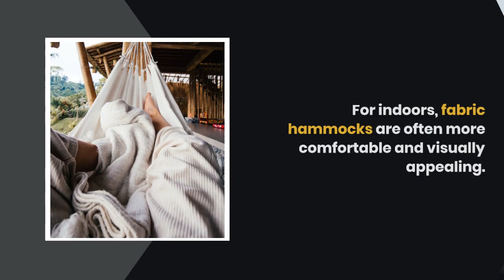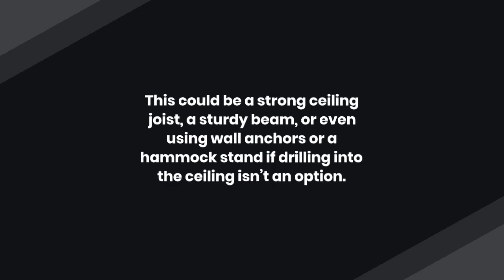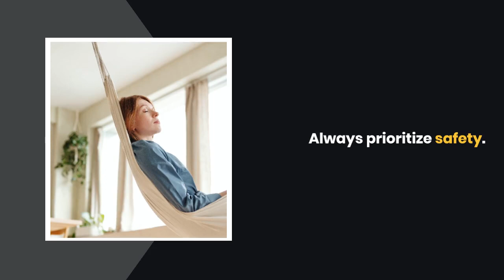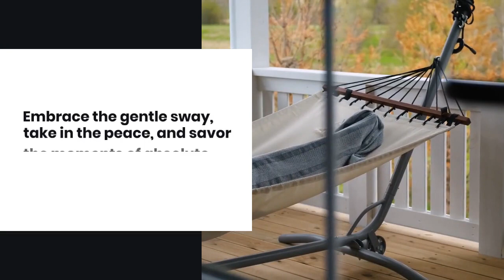DIY Indoor Hammock Setup: Create Your Relaxation Oasis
There’s something undeniably enticing about the idea of a hammock, gently swaying while you lose yourself in a book, music, or just a moment of serene relaxation. And the best part? You can bring this slice of paradise right into your home with a DIY indoor hammock setup.

Step 1: Choose the Right Spot
Select a room or area in your home that allows for enough space to hang the hammock without overcrowding. Consider factors like ceiling height, available anchor points, and the overall aesthetic appeal.

Step 2: Select Your Hammock
There’s a wide variety of hammocks available, ranging from traditional rope hammocks to fabric ones. Consider the size, material, and weight capacity that suits your needs. For indoors, fabric hammocks are often more comfortable and visually appealing.

Step 3: Finding Anchors
Identify the anchor points where you’ll secure your hammock. This could be a strong ceiling joist, a sturdy beam, or even using wall anchors or a hammock stand if drilling into the ceiling isn’t an option. Ensure that the anchors are robust enough to support the weight and provide ample space for the hammock to swing.

Step 4: Hanging Your Hammock
Using strong ropes or hammock straps, securely attach the hammock to the chosen anchor points. It’s crucial to test the hammock’s stability before fully committing to lounging in it. Ensure it’s at a comfortable height and that the fabric doesn’t touch the floor when you sit in it.

Step 5: Creating the Atmosphere
Enhance the ambiance around your hammock by adding some cozy elements. Consider adding cushions or blankets for extra comfort. You might also include a small side table for books, drinks, or anything else you might want at arm’s reach.

Step 6: Personal Touches
This space is yours, so personalize it! Add some indoor plants, string lights, or artwork to create a serene, relaxing atmosphere that resonates with your style and promotes tranquility.

Step 7: Safety First
Always prioritize safety. Regularly inspect the hammock, its attachments, and the anchor points to ensure everything remains secure. Be cautious of the weight limit and never exceed it.

Enjoy Your Oasis
Now that your indoor hammock space is ready, relish in this tranquil spot you’ve created. Whether it’s for reading, meditating, or simply unwinding after a long day, your indoor hammock oasis is the perfect place to disconnect and find your calm.

Creating an indoor hammock setup is not just about assembling a lounging space; it’s about curating your sanctuary. This simple DIY project can transform an ordinary room into a haven of comfort and relaxation.

So, gather your materials, find the perfect spot, and dive into the process of crafting your indoor hammock escape. Embrace the gentle sway, take in the peace, and savor the moments of absolute serenity within your home.

Creating an indoor hammock space is such a wonderful way to bring relaxation and comfort right into your home. Whether you’re looking for a cozy reading nook or a spot to unwind after a long day, your indoor hammock will be the perfect addition.